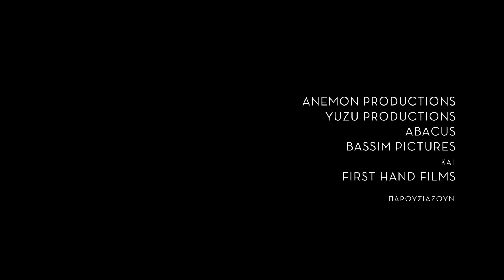Τhe Perfect Meal / Το τέλειο γεύμα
Το τέλειο γεύμα / The Perfect Lunch
(Ελλάδα - Γαλλία, 2023)
Σκηνοθεσία: Αλέξανδρος Μερκούρης.
Έγχρωμο, 72΄

Δεν είναι μυστικό ότι η διατροφή μας έχει θετική ή αρνητική επίδραση στο σώμα μας. Και πολλοί από εμάς γνωρίζουμε ότι η μεσογειακή διατροφή - που αποτελείται από φυτικές τροφές όπως λαχανικά, δημητριακά, ξηρούς καρπούς, όσπρια και φρούτα, με λίγα ή καθόλου ζωικά προϊόντα - είναι καλή για την υγεία μας. Αλλά λίγοι από εμάς γνωρίζουν πώς συγκεκριμένα φυτά επηρεάζουν διάφορα μέρη του σώματός μας, αλλά και πώς τα τρόφιμα που τρώμε μπορούν να λειτουργήσουν ως φάρμακα, αν χρησιμοποιηθούν σωστά.
Το τέλειο γεύμα εξερευνά την πιο πρόσφατη επιστήμη πίσω από τη μεσογειακή διατροφή, εξετάζοντας την πρωτοποριακή έρευνα που προσπαθεί να κατανοήσει γιατί και πώς ορισμένοι συνδυασμοί τροφίμων μπορούν να αποτρέψουν τις καρδιακές παθήσεις, τον καρκίνο, την παχυσαρκία και τη γήρανση του εγκεφάλου.